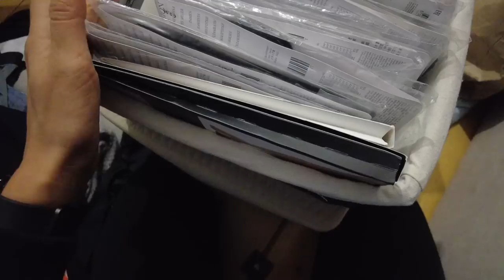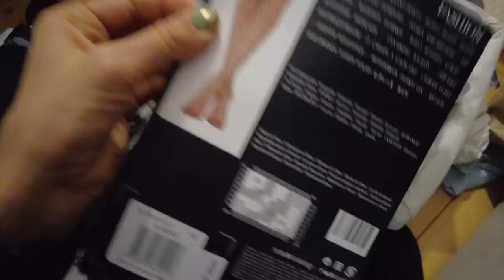[Daily vlog] Rest day, Meal prep, ordine in casa, cosa mangio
APRIMI!!
un sabato a casa mentre fuori piove passato a sistemare l'armadio (finalmente), meal prep, buon cibo e poi una serata con amici. Un vlog molto semplice di una normale giornata di weekend ❤️

GIGAPANCAKE TORTA SACHER
Ingredienti:
15gr farina di cocco
30gr mix di farine
5gr semi di chia
1 cucchiaio cacao in polvere
20gr purea di frutta
80ml di latte
1 cucchiaio yogurt greco
110ml di albume
1/2 bustina di idrolitina
Filling:
Purea di frutta qb
Topping:
Cremina al cacao: cacao amaro + acqua

Unire prima gli ingredienti secchi e poi i liquidi e versare in un pentolino di diametro 16/18cm. Cuocere a fuoco medio/basso con coperchio 15minuti, girare e cuocere altri 5 minuti.
Lasciare raffreddare (meglio se fatto la sera prima), tagliere a metà e farcire con purea di frutta (io all’albicocca per appunto torta Sacher) a piacere e coprire con una colata di cremina al cacao.